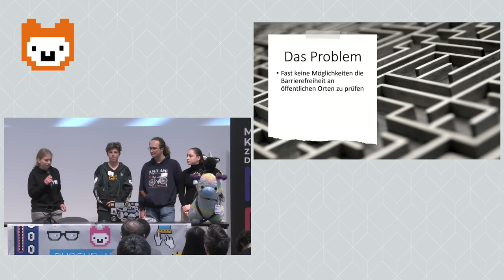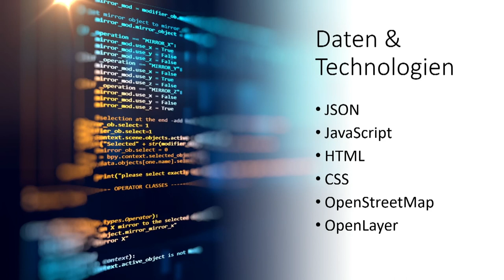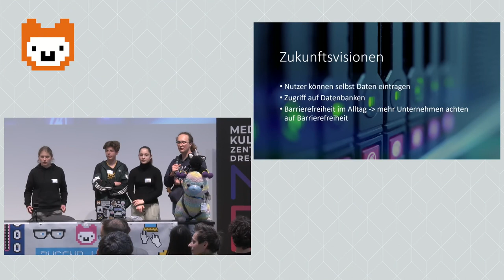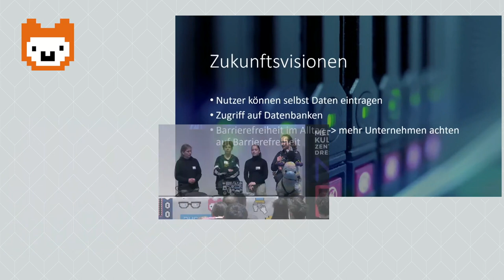Accessibility-Network | Jugend hackt in Dresden 2023